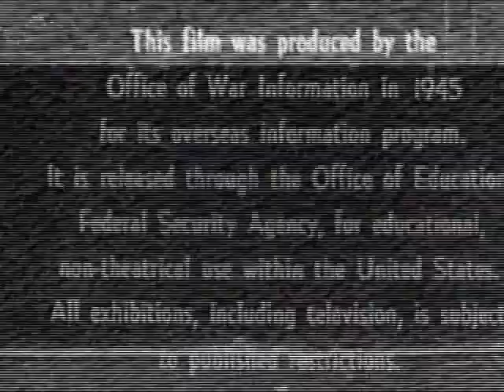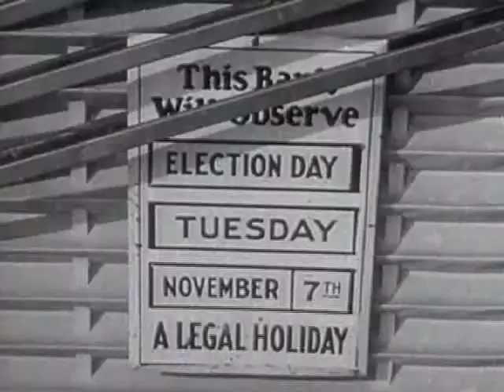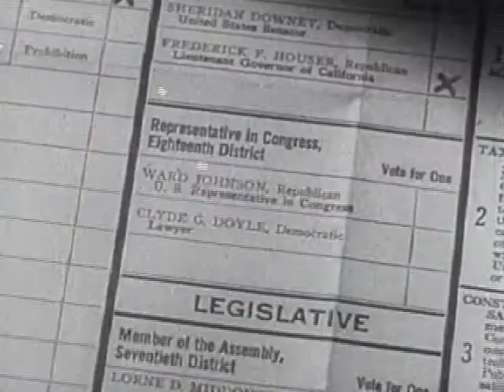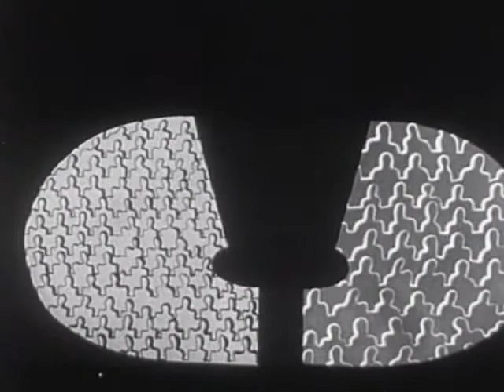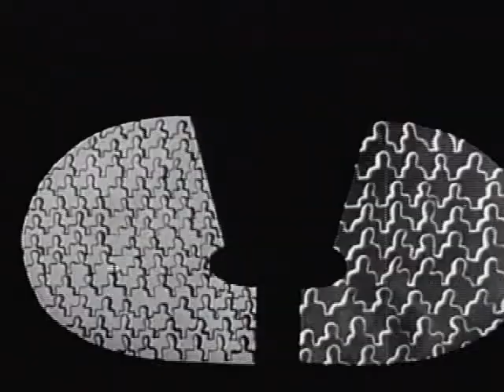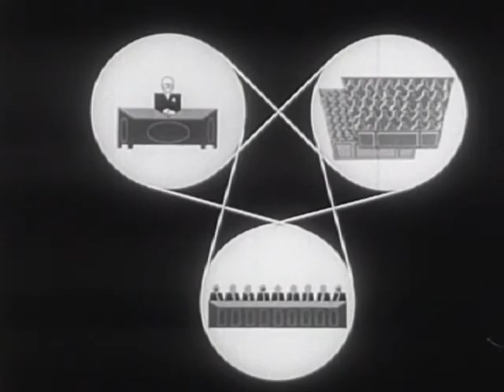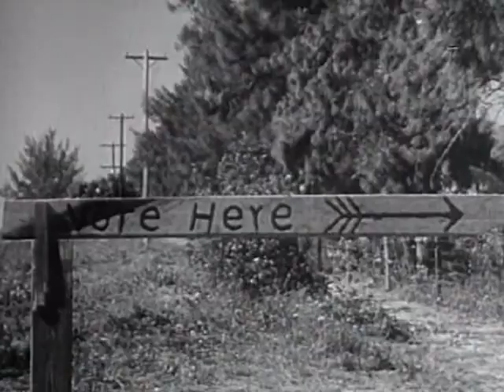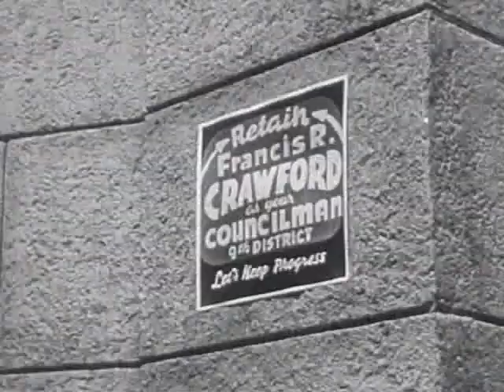First Tuesday in November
A simple explanation of the American electoral system, illustrated by using a small town preparing for the election of 1944. The preparation and Election Day go smoothly . Made in 1945 by the US Office of War Information.